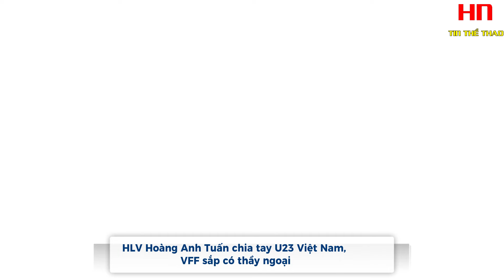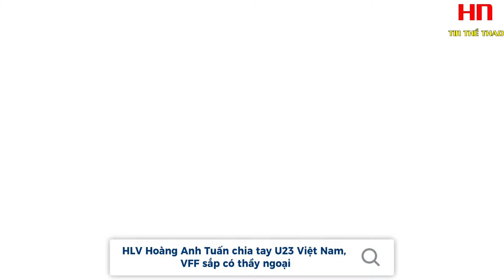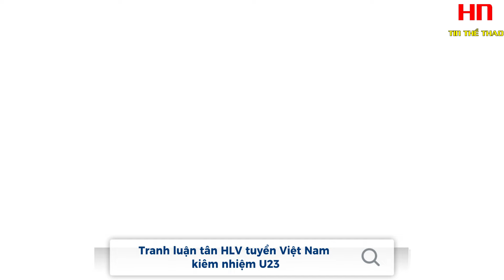NÓNG: VFF CHÍNH THỨC SA THẢI HLV HOÀNG ANH TUẤN, BẦU ĐỨC ĐỀ CỬ THẦY PARK TRỞ LẠI DẪN DẮT ĐTVN